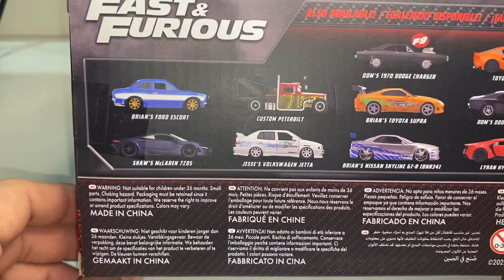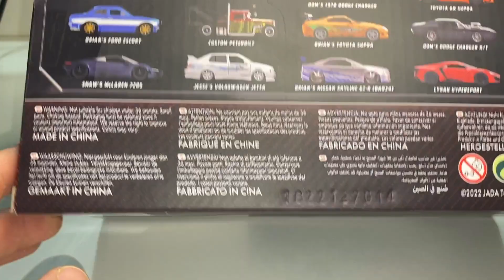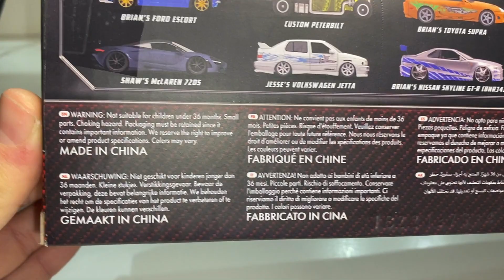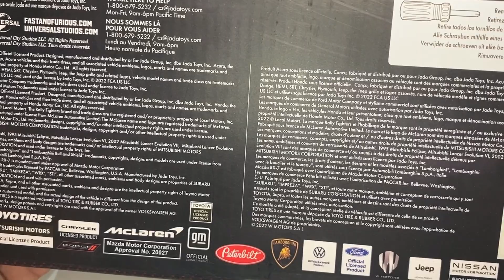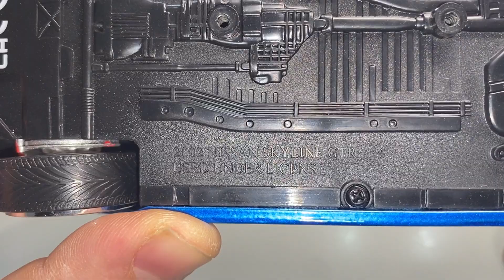Jada Fast and Furious Brian's Nissan Skyline GT-R (BNR34) - 1/24 İNCELEME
Jada Fast and Furious Brian's Nissan Skyline GT-R (BNR34) modelinin 24 ölçek versiyonuyla karşınızdayım bu sefer.

İyi seyirler :)